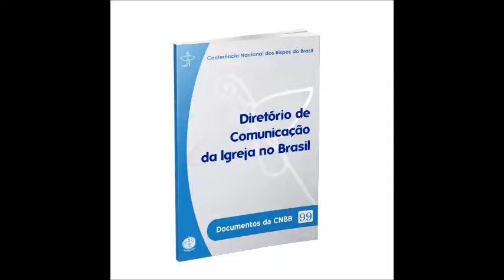Uso de projetor na Santa Missa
IGMR Nº 42
Os gestos e atitudes corporais
42. Os gestos e atitudes corporais, tanto do sacerdote, do diácono e dos ministros, como do povo, visam conseguir que toda a celebração brilhe pela beleza e nobre simplicidade, que se compreenda a significação verdadeira e plena das suas diversas partes e que se facilite a participação de todos.